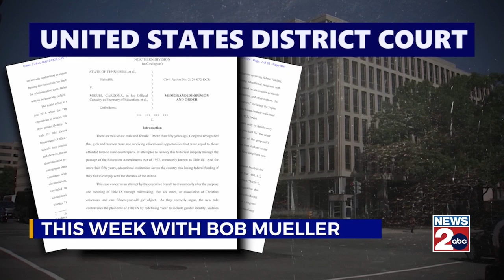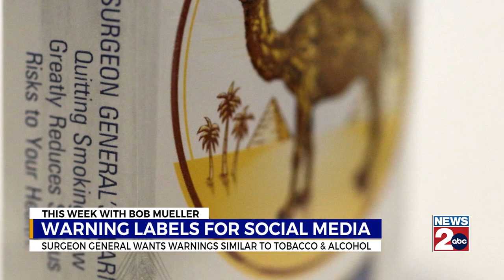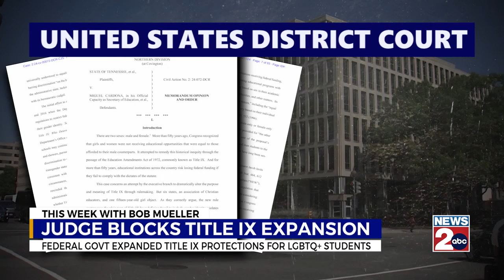This Week with Bob Mueller: June 23, 2024 | Part 1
Tennessee’s Attorney General applauds a court ruling against transgender inclusion in Title IX programs – more in this week’s cover story.